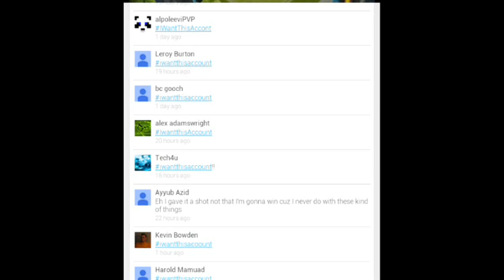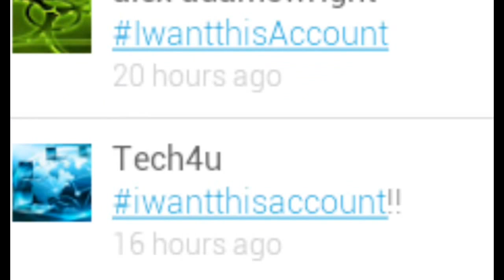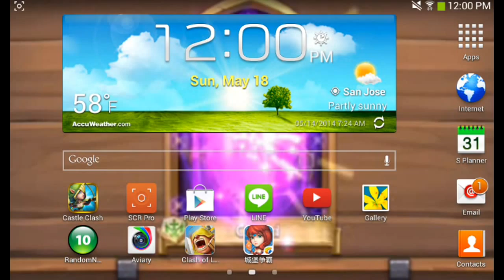Account Giveaway Winner!!!!